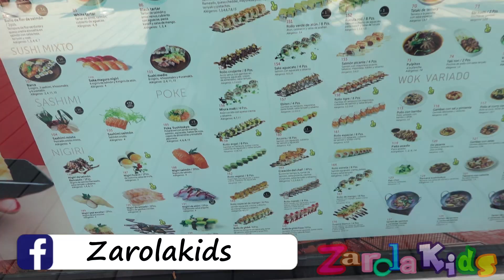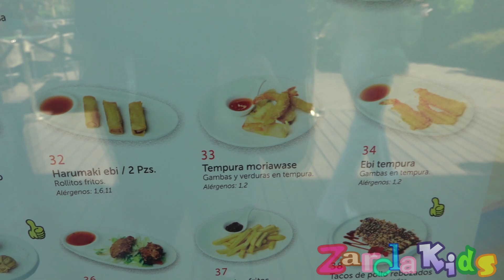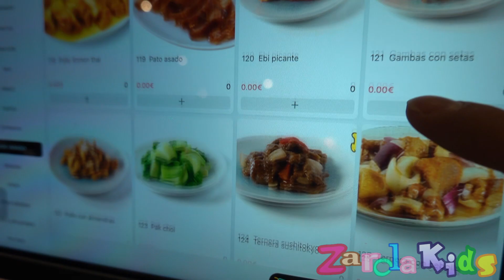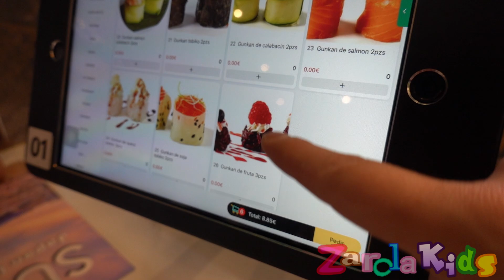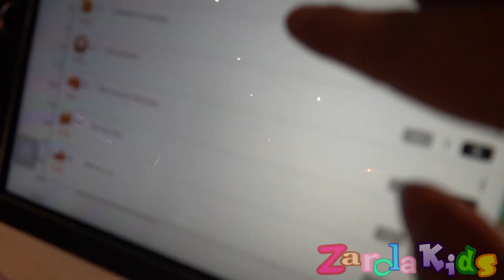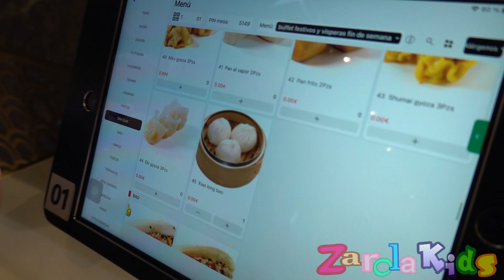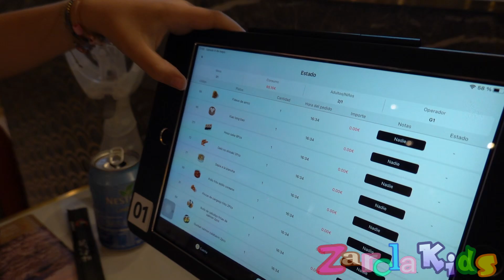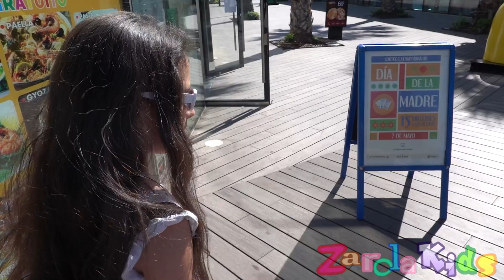CHINO CON RUEDAS!! Comemos todo lo que queremos y pedimos con una tablet